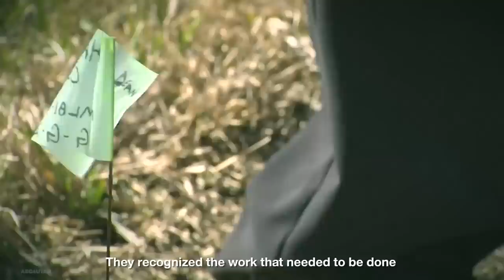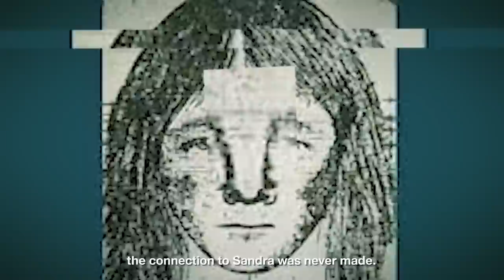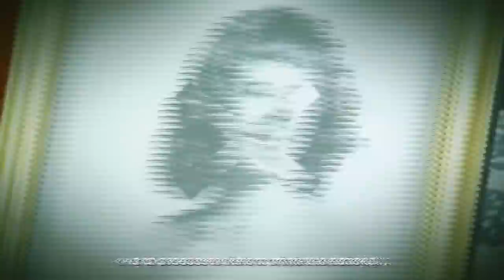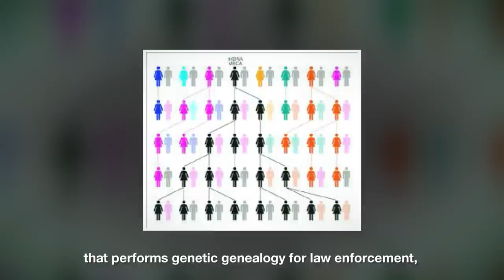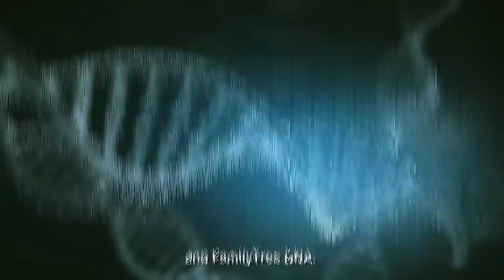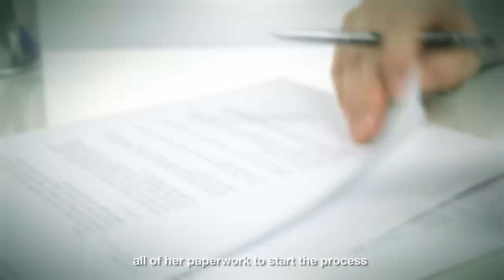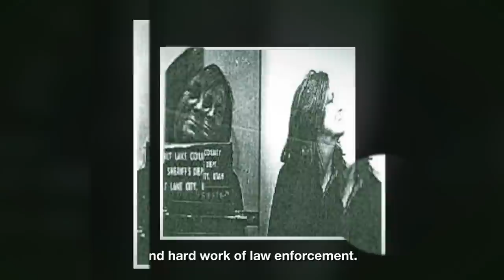Cases With The Most INSANE Twists You've Ever Heard #2 | Documentary Mysterious 7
Cases With The Most INSANE Twists You've Ever Heard Part 2

Solving a cold case requires teamwork, dedication, and an unrelenting pursuit of justice. But what leads or choices are the authorities left with, when they are unable to even identify the remains of the victim? What route do these crime cases take when the lifeless body of a victim is unidentified for almost 4 decades?
But the one thing that detectives in these cases can be proud of, is their never-giving-up attitude toward the investigation. They recognized the work that needed to be done to get the victim’s family some answers, and for that, they could not be prouder.

Today in this video we are going to look into the 3 most insane criminal cases, from serial killers to detectives and technological genius, these cases have everything.
If intrigued, get on board with Mysterious 7 to explore the events of these insane cases.

00:00 Intro
00:53 Sandra Mattot Case
07:32 Harold Dean Clouse and Tina Linn Clouse Case
11:40 Cynthia Frances Maas Case
18:20 Outro